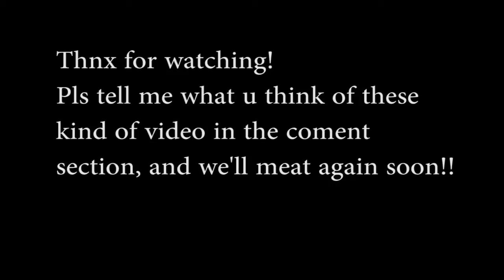Barn parkour! Epic dubstep parkour training!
Hey ladies and gentlemen! Thank u for watching my video!
It would be wonderfull if u could take your time to leave a like a coment and maybe even start subscribeing so u can allways know  when i upload new content to my channell!

about me.
i'am boy from Norway who is 17 year old.
my biggest hobby of alltime has been to try to push my body as far as it go's and bend gravity to my will!
I will upload video's of me training in montages and showing my advance.

I will allways be reading all the comtens and try to make my channel as good as possible :D.

(sry for my bad english)